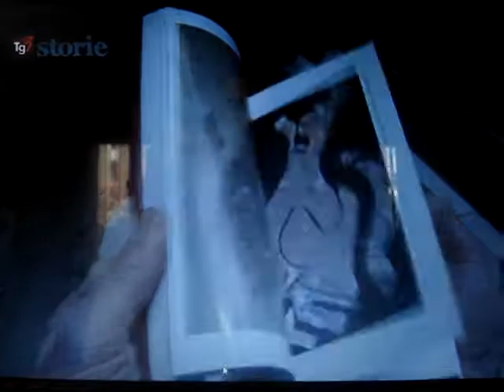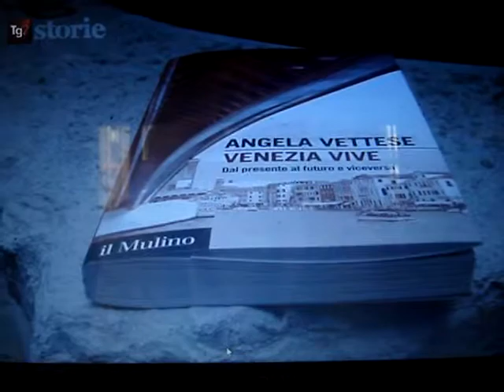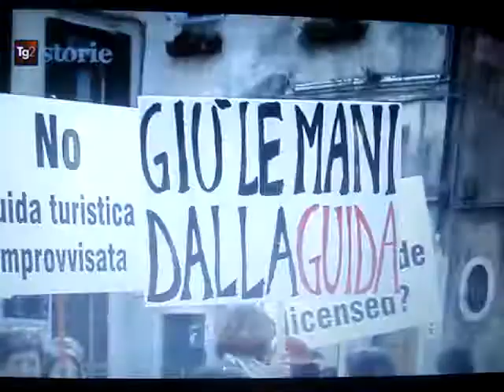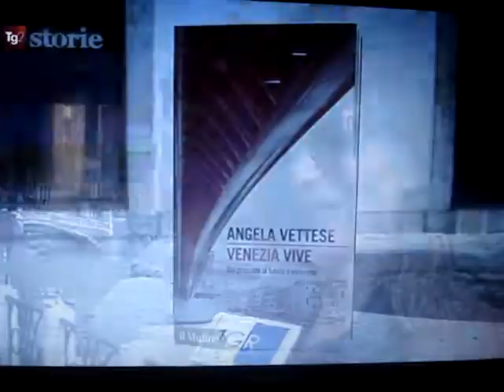VENEZIA Vettese e Venexodus TG2 Storie.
venezia Servizio di TG2 Storie con intervista ad Angela Vettese con spazio per la manifestazione Venexodus e immagine del conta abitanti luminoso posizionato da @venessiacom nel 2008.